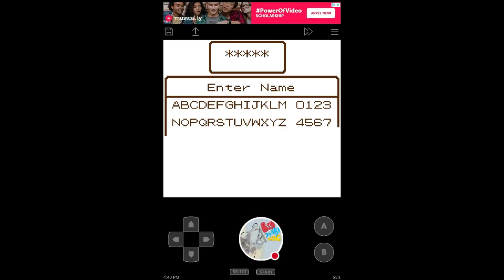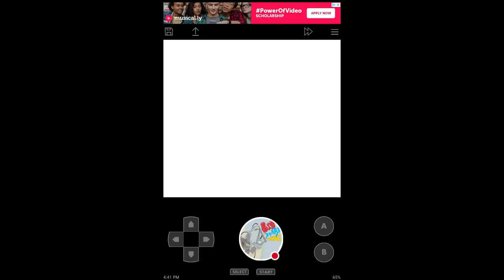A New Adventure - Dragon Warrior Monsters 2 - BigSharkGaming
To Play with us all you have to do it:
Sub, Like, and let us know what your iGN name is

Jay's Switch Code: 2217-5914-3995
Shh. It's a secret to everyone

HAPPY GAMING!